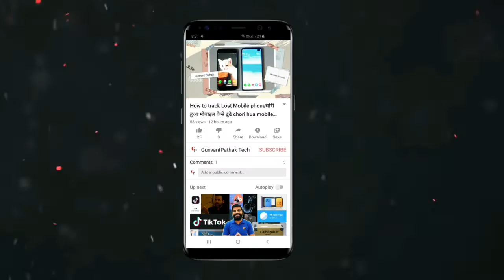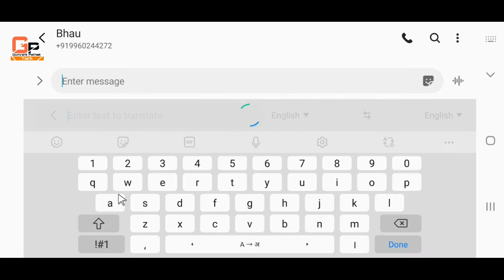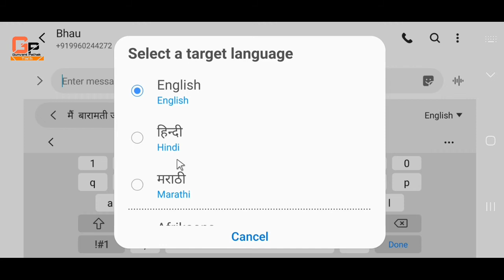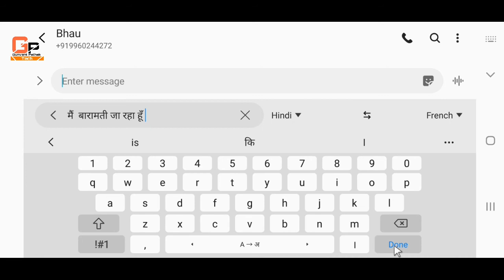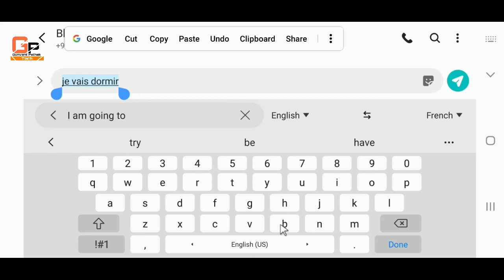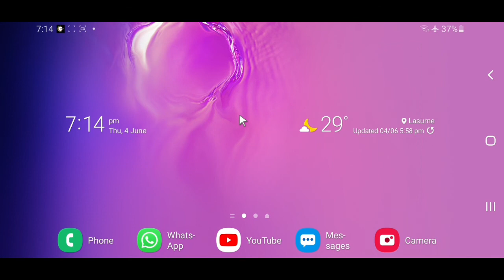अब मोबाईल पर किसी भी भाषा मे typing करे,Type in Hindi marathi in Mobile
अब मोबाईल पर किसी भी भाषा मे typing करे मोबाइल के कीबोर्ड से.Type in Hindi, marathi, German,french,bangla,urdu,dutch in Mobile with Mobile keyboard.U can translate any language what u want.u can translate hindi to english,german,french etc.